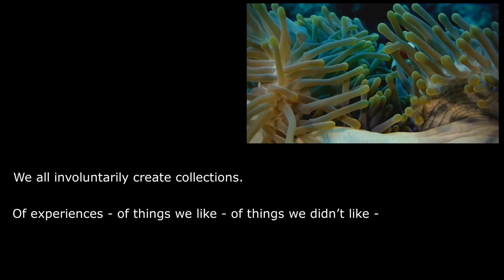Collections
In this short video Richard presents some of his ideas around collections. This piece was made as part of a presentation to a group exploring the Art Extraordinary collection gifted to Glasgow Museums by art therapist Joyce Laing.